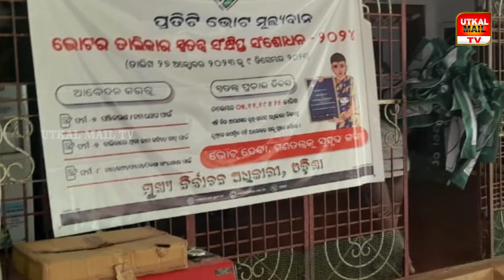ଆଦର୍ଶ ଆଚରଣ ବିଧିର ଖୋଲାଖୋଲି ଉଲଂଘନ କରିଥିବା ନେଇ ବିଜେପି ପକ୍ଷରୁ ଅଭିଯୋଗ //Utkal Mail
"UTKAL MAIL"

ଆଦର୍ଶ ଆଚରଣ ବିଧିର ଖୋଲାଖୋଲି ଉଲଂଘନ କରିଥିବା ନେଇ ବିଜେପି ପକ୍ଷରୁ ଅଭିଯୋଗ